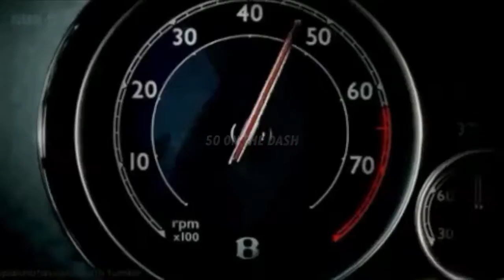j paid - 50 on the dash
Visuals by @spencevisuals
Mixed and Mastered by @hypestrecords